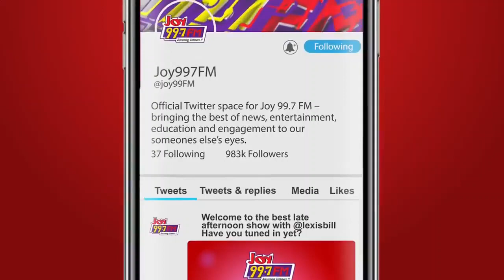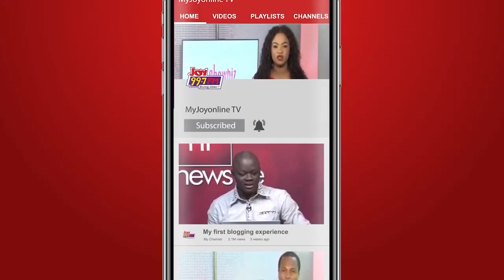Stop judging Ghana rice as Ghana rice, vet each brand, align with each brand - Senyo Hosi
"Stop judging Ghana rice as Ghana rice, vet each brand, align with each brand and the standardization that people put in there"

- Senyo Hosi on local rice production in Ghana.